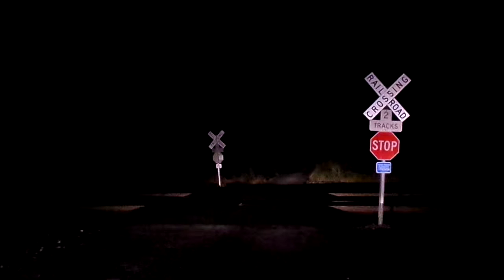night railfanning at annville train station NS roadrailer east bown 9-21-15